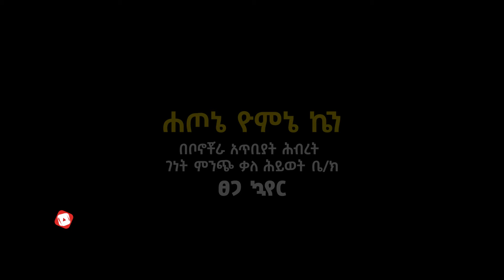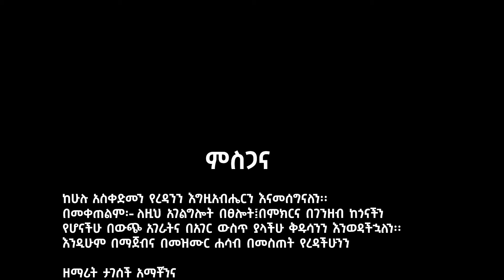"ሀጦኔ ዮምኔ ኬን" ገነት ምንጭ ቃ/ሕ/ቤ/ክ መዘምራን Yosef Samuel official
ኢየሱስ ያድናል